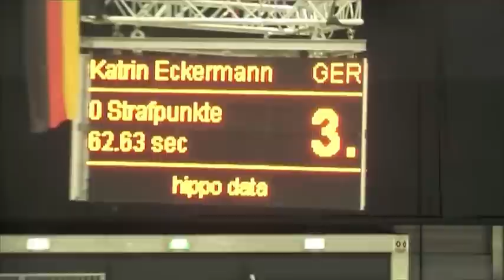Eckermann, Katrin, 08 A Youngster Tour, 03022012